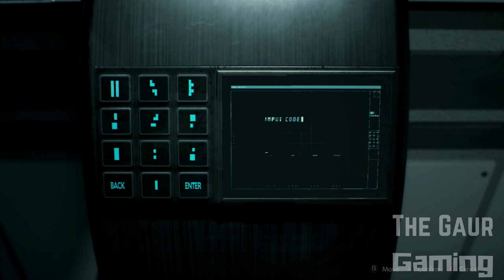Ada Wong Lovely Milky Bounce For The Witcher | Resident Evil 2 Remake | Sugoi Dekai Get Fit Mod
Today I'm very proud to share one of the golden collections, one of the best mods that I ever considered during the entire journey of modding these amazing gaming characters, that's right I'm talking about the most famous Sugoi Dekai mod. And if you don't know about this mod so let me tell you that this mod is one of the oldest and best mods ever made for Resident Evil characters. I mean, I've seen lots of amazing mods and some of them are use the body figure of that particular mod.

Mods We Use
Ada Wong - Sugoi Dekai Get Fit Mod
Leon - Geralt AKA The Witcher
Mr.X - Pennywise

We've used most of our mods/costume from Nexus Mods website.

Browse more videos on my channel!